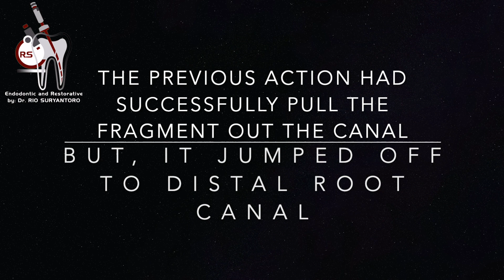BONE REGENERATION PREVAILS FOLLOWING PROPER ROOT CANAL RETREATMENT IN CHRONIC ABSCESS, SINGLE VISIT🦷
Single Visit Endodontic Retreatment with Broken File Removal Mandibular 1St Molar with 20 months Follow up: Proper disinfection leads to healing result as bone regeneration prevail 🦷❗️
Perawatan Saluran Akar Retreatment Sekali Kunjungan Pada Kasus Abses dan Terdapat Alat Patah 🦷❗️

Case no. 707:
a patient came with chronic apical abscees of previously initiated therapy on mandibular left 1st molar. this tooth had a file fragment in the canal, and the previous operator left it there with guttta percha.
 after taking a proper informed consent, i started the endodontic retreatment in a single visit as stated in the description below. the result after 20 months follow up was awesome! the lesion had healed, and bone regeneration exist.
here are the procedure:
1. rubber dam: Sanctuary dental dam®
2. ultrasonic approach for file removal: gold tip from ultra-x, E3D tip, E6D tip, and E1 tip attached to ultramint pro device (eighteeth).
3. canal instrumentation using rotary file: Eflex blue UP TO 25/6% (eighteeth)
4. continuous ultrasonic activation: ultramint pro (eighteeth) with U-file (niti).
5. PhotoDynamic Therapu: SOGA PDT 1
6. 3D obturation using fast fill and fast pack (eighteeth) and ceraseal bioceramic sealer (metabiomed)
7. coronal seal: low shrinkage stress flowable bukfill composite resin (palfique bulkflow)
8. core build up: high filler loading, dual cured flowable composite (rebilda dc, voco)
9. gingivectomy: ACTTO 50A electrosurgery device
10. microscope: labomed prima
11. xray: nanopix

to get the latest notification!
Regards,
(Endodontist / Conservative Dentistry Specialist / Spesialis Konservasi Gigi from Jakarta - Indonesia 🇮🇩)